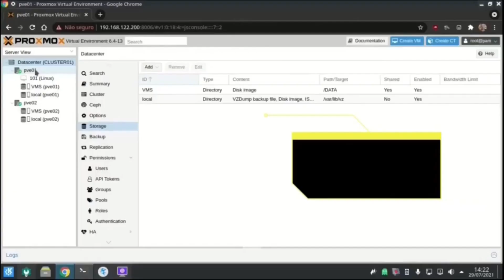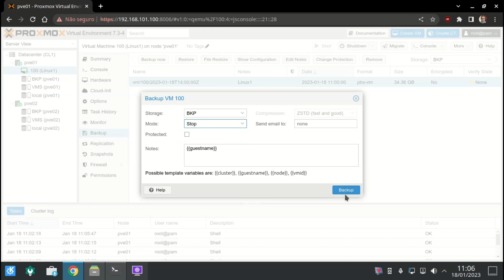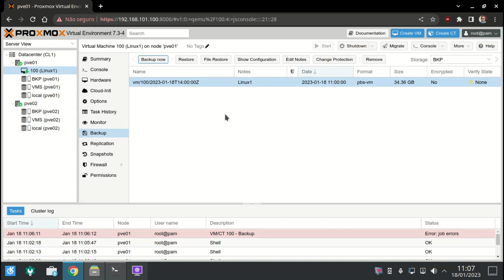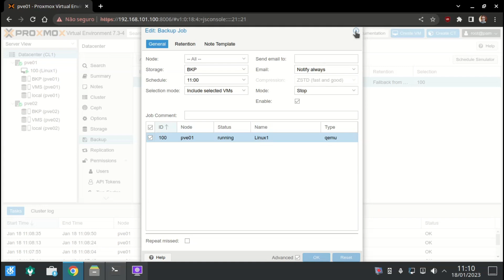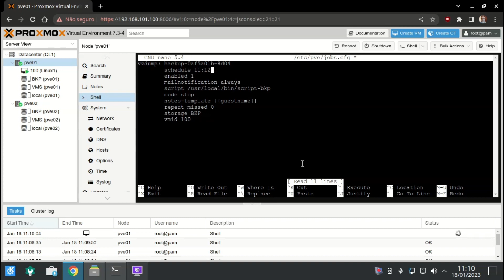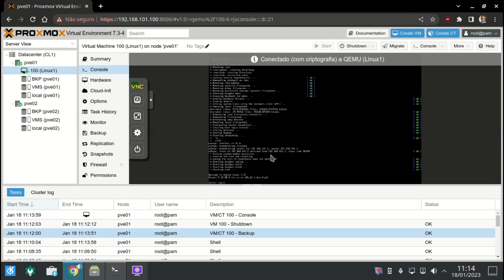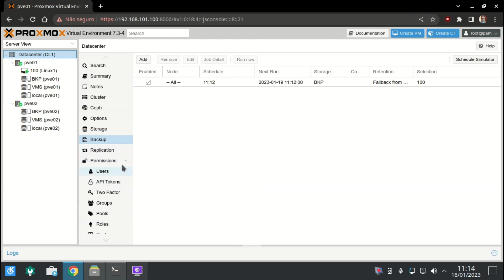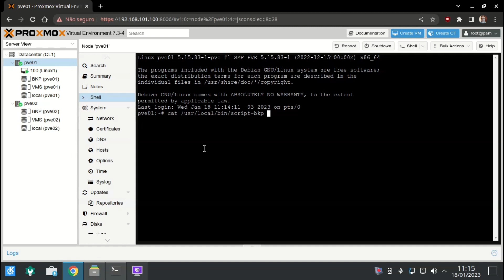Proxmox Backup Server: backup modo stop quando a VM está em HA?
Neste vídeo vamos ver como que podemos configuar o backup no PBS, para permitir disparar um hook script para permitir retirar a vm da HA e colocá-la novamente quando o backup terminal.
Este é apenas um exemplo e o hook script pode ser extendido para diversas outras finalidades.

00:00 - Início
00:53 - Do que se trata então?
02:28 - Contornando o problema.
04:10 - Implantando na prática
06:10 - Testando
07:39 - Concluindo

Legal Notice
Proxmox® is a registered trademark of Proxmox Server Solutions GmbH.
Linux® is the registered trademark of Linus Torvalds in the U.S. and other countries.
Any other product which appears in this channel has your own registered trademark and do not belong to this author channel.
The author of this channel could not take any responsability to any harming that could be cause by any material here presented, by any means, including misconfiguration of some software or hardware, including loss of data.
Esse vídeo ajudou? Então dê uma forcinha para o canal, doando qualquer quantia no PIX abaixo:

Venha conferir os benefícios aqui no canal, que só membros tem!